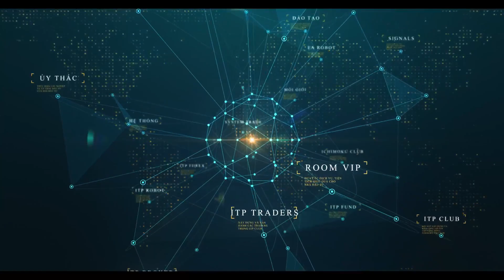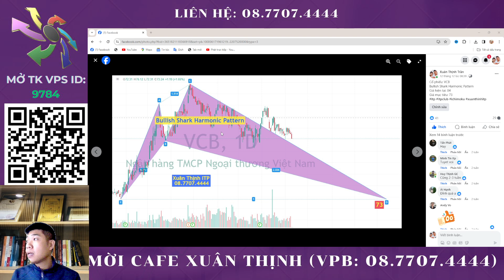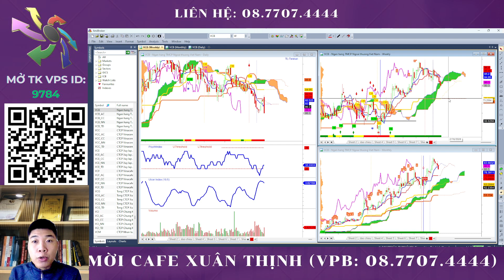Cổ phiếu HOT: Bị ép bán trong phiên ATC, Đâu là hỗ trợ cho Vietcombank - VCB | Xuân Thịnh ITP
VCB là lý do chính khiến VN-Index thất bại tại mốc 1.130 điểm. Chốt đợt khớp lệnh liên tục, chỉ số vẫn đứng mức 1.132,6 điểm tăng 3,73 điểm so với tham chiếu. VCB khi đó đứng giá 83.300 đồng, tăng 0,6%. Đến đợt ATC lực xả đột ngột tăng mạnh đẩy giá cổ phiếu vốn hóa lớn nhất thị trường này tụt xuống 80.300 đồng, giảm 3,02% so với tham chiếu và giảm tới 3,6% trong một lần khớp.

Chỉ riêng mức giảm của VCB lúc đóng cửa đã khiến VN-Index bốc hơi hơn 3,5 điểm và chỉ số để mất 2,73 điểm riêng đợt ATC dù đã được một số cổ phiếu khác nâng đỡ. VHM, VNM, GAS, FPT cũng bị đánh tụt 1-3 bước giá trong đợt này và giảm so với tham chiếu. Lực bán ở các mã này khá lớn: VCB khớp 223.000 cổ phiếu giá đóng cửa 80.300 đồng chưa kể 586.400 cổ còn dư bán giá này. Chỉ riêng lượng bán giá 80.300 đồng như vậy đã bằng một nửa tổng khớp cả ngày, cho thấy sức ép rất đột ngột.

👉 Tham gia room Zalo hỗ trợ hỏi đáp hàng ngày miễn phí: xem ở phần bình luận
🫰 Mời Cà Phê: VPB - 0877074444 - Trần Xuân Thịnh